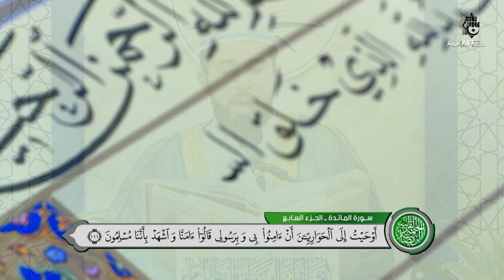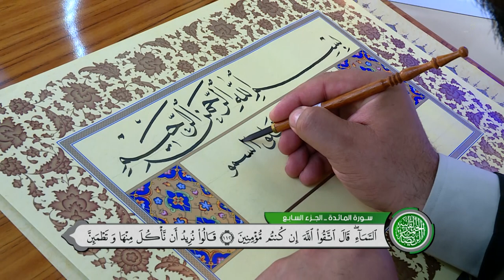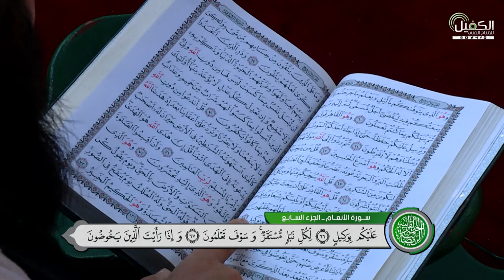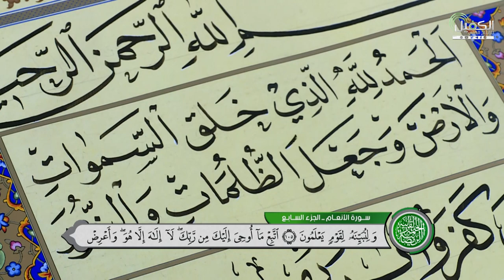الختمة القرآنية المرتلة من العتبة العباسية المقدسة - اليوم ٧ من شهر رمضان المبارك